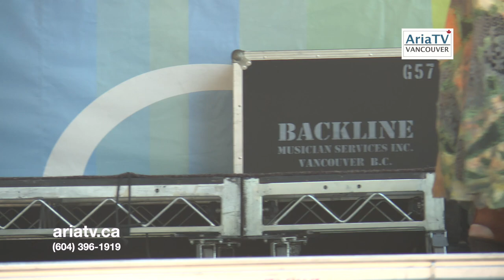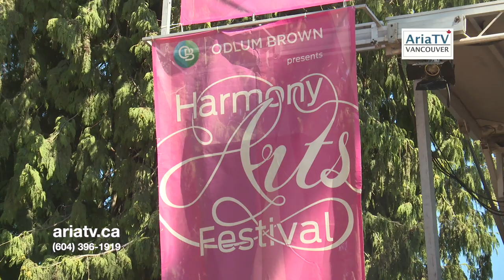ARIATV.CA | SLOW CLOTHES Fashion Show 2018 نمایش مد در وست ونکوور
SLOW CLOTHES Fashion Show 2018 | ARIA TV STUDIO
Presented by Vancouver Guild of Fabric Arts
Video Producer: Ramin Mohseni تهیه کننده: رامین محسنی
A Cultural Persian TV from Vancouver, Canada.
Weekly TV Show(s) on Shaw Multicultural and OMNI Channel.
برنامه های هفتگی تلویزیون آریا با موضوعات فرهنگی- اجتماعی وهنری،
چهار روز هفته از کانال های تلویزیونی
OMNI و Shaw Multicultural
در غرب کانادا Telus و Shaw روی کیبل
.پخش شده و در محیط اینترنت و رسانه های اجتماعی نیز منتشر می شود
استودیو مجهز تلویزیون آریا، ارایه کننده خدمات حرفه ای ویدیویی و برنامه سازی تلویزیونی در ونکوور کانادا